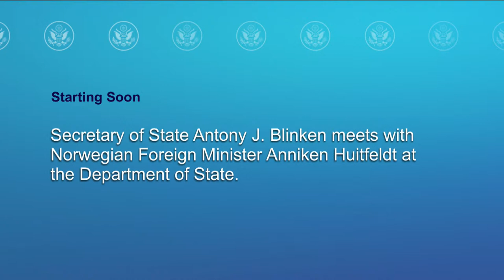Secretary of State Blinken meets with Norwegian Foreign Minister Anniken Huitfeldt - 3:30pm.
Secretary of State Antony J. Blinken meets with Norwegian Foreign Minister Anniken Huitfeldt at the Department of State on October 11, 2022.